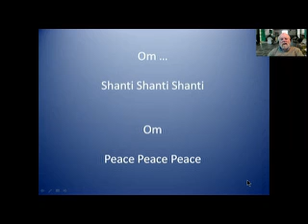Mindfulness Meditation Session 8 Vedana or Feeling Tone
Richard talks about Vedana or Feeling Tone, with a meditation on Buddhist Vedana by  One Mind Dharma. Mindfulness meditation sessions.